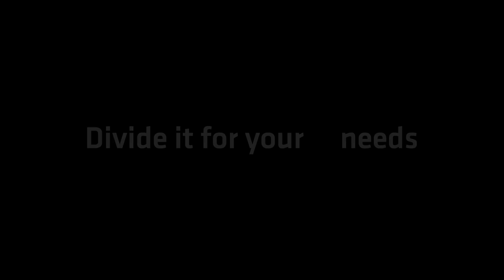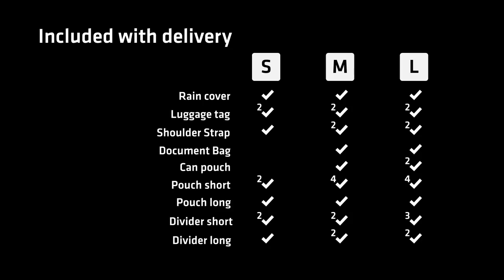ARRI Tech Tip: ARRI Unit Bags II - Introduction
Don’t know how to best transport and organize all your equipment? Check out the ARRI Unit Bags II - available in three sizes.